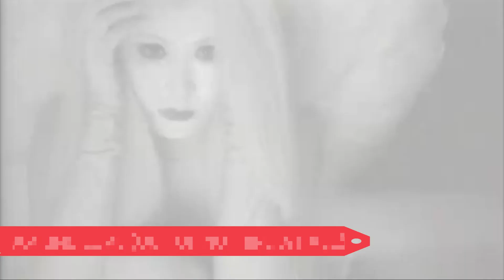BONNIE TYLER: GREATEST HITS